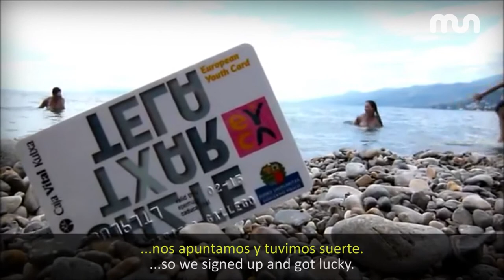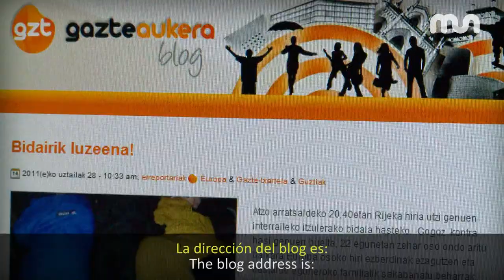MUTB 36.Erreportajea.: InterRail Gazte Txartelarekin 11-10-05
Gazteaukera programak eta Gazte-txartelak gonbidatuta, Mondragon Unibertsitateko bi ikasle Europan zehar ibili dira uda honetan, InteRail txartela erabilita, eta kazetari lanak egiten. Erreportaje honek bidaia horren berri ematen du.